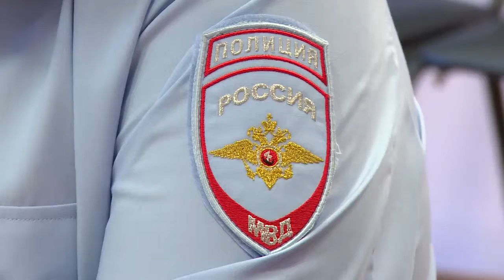Как уберечь наших детей от опасности на дороге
В минувшую субботу, в Международный день защиты детей стартовала региональная кампания «Маленький пассажир – большая ответственность».